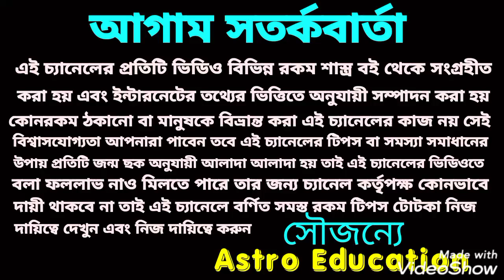মিথুন রাশির মাসিক রাশিফল! September 2021!